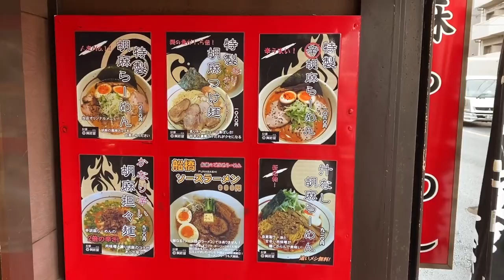【ハバネロ入り】かなり辛い胡麻担々麺、あまりの衝撃に腰砕けた。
【今回のお店】
拉麺阿修羅
千葉県船橋市湊町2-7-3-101

【過去動画】